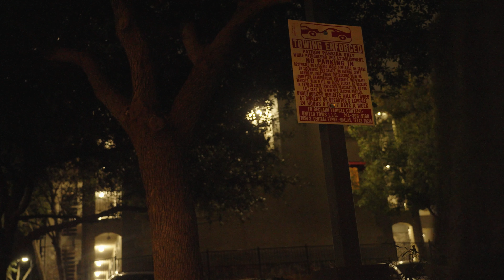Slasher Panic redux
This is the same premise with re shoot footage